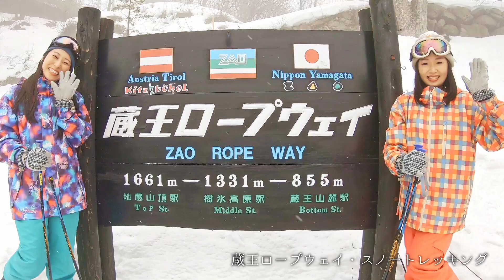ひょいと山形（心和らぐ冬のトキメキ旅）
日本海に面し、広がる平野に、たくさんの山。

山形と一言でいっても、35市町村それぞれの気候風土が異なり、表情の違う自然や郷土文化、グルメなど見所豊富です。

今回は、日ごろ空の旅を案内している客室乗務員の2人が、飛行機を降りたち、1泊2日で冬の山形を体感します。